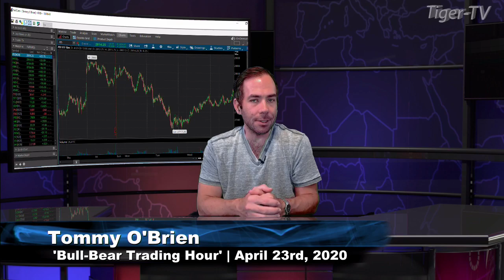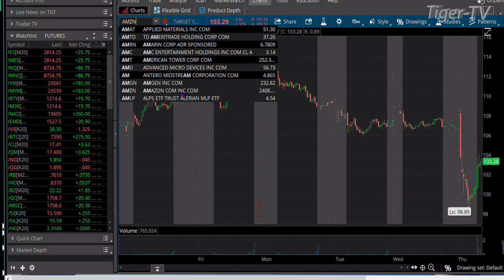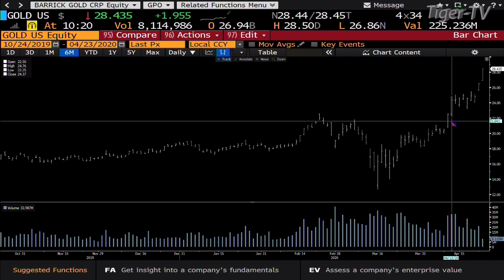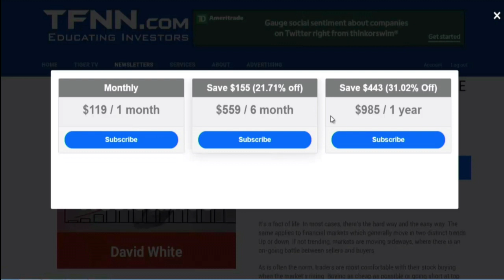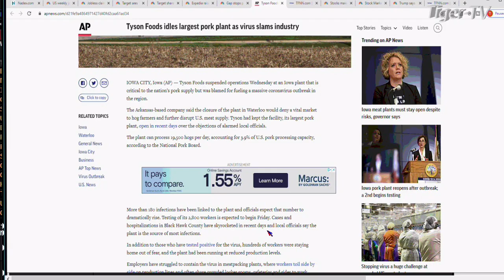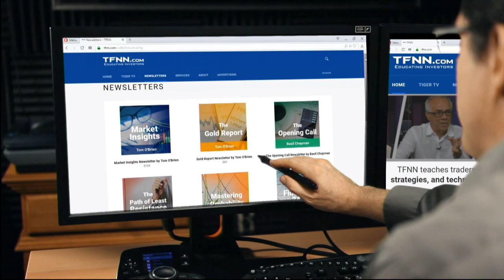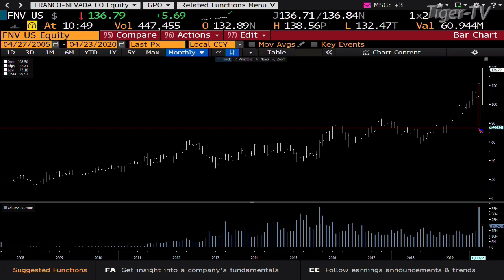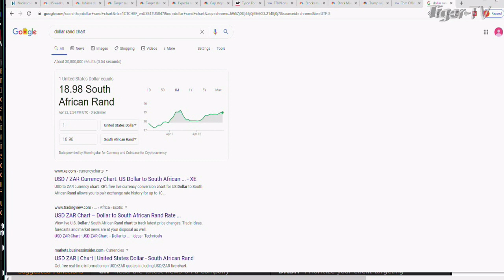April 23rd, The Bull-Bear Hour on TFNN - 2020